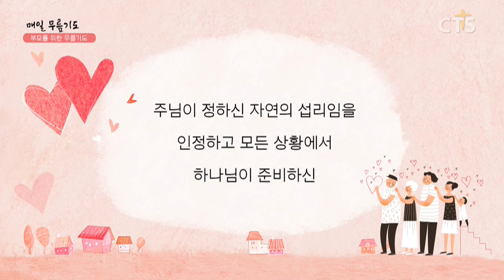[다음세대 1분 캠페인] 부모를 위한 무릎기도 - 김은자 집사(순복음축복교회) 200527